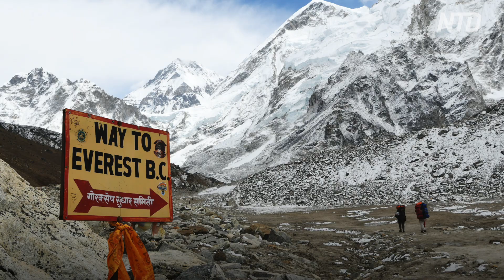중국 정부 에베레스트 정상 선 긋겠다고.. 왜?